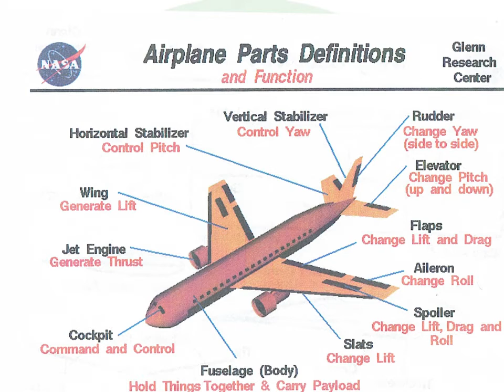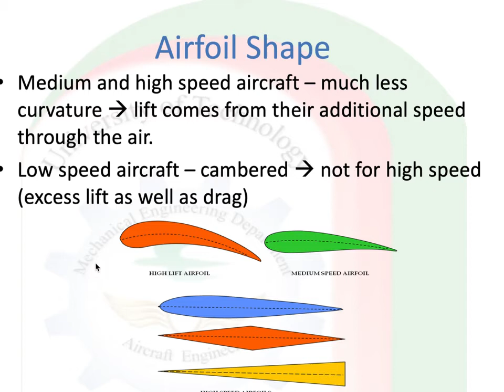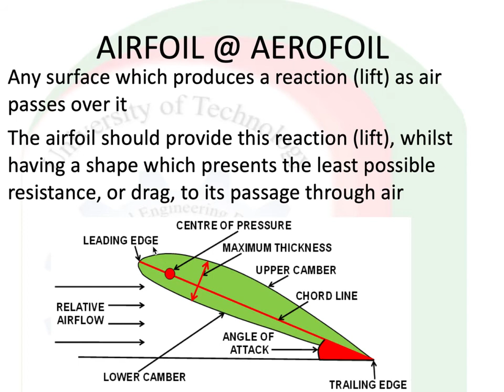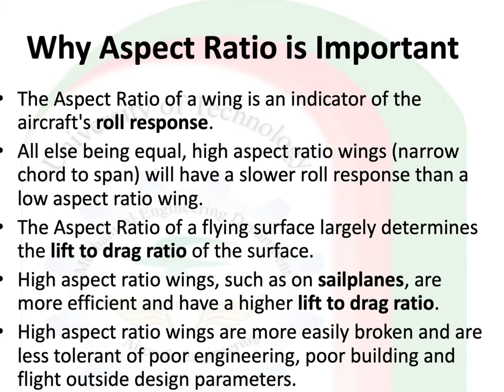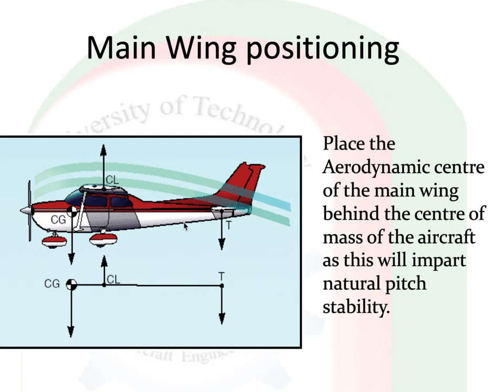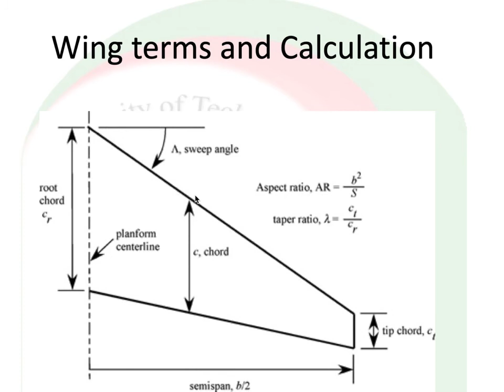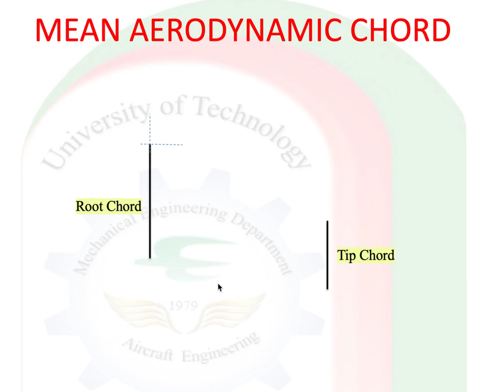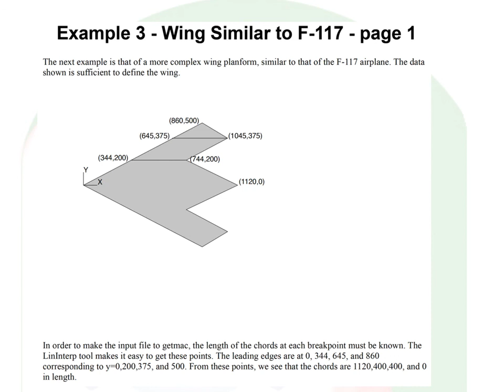ME282 1 Theory of Flight1 Lec3 Nibras Mohammed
الهندسة الميكانيكية
المرحلة الثانية
Theory of Flight1-نظرية طيران١
نبراس محمد مهدي